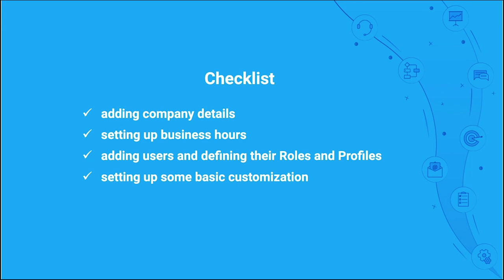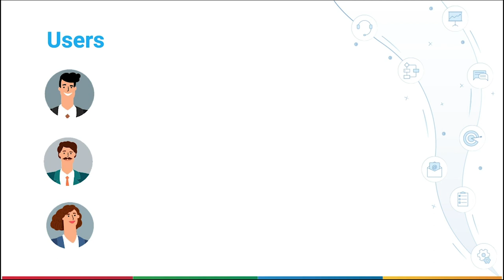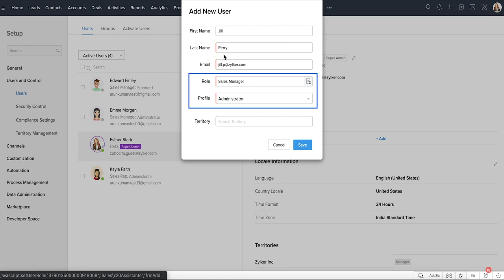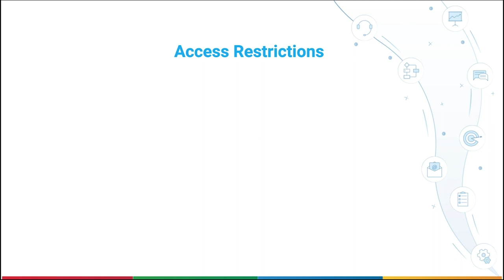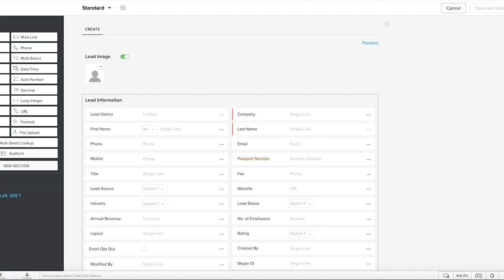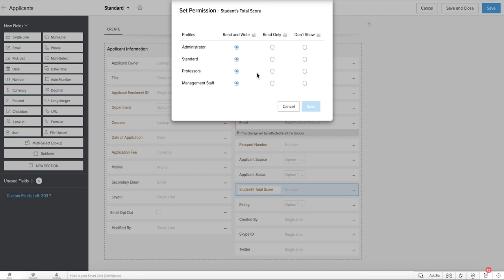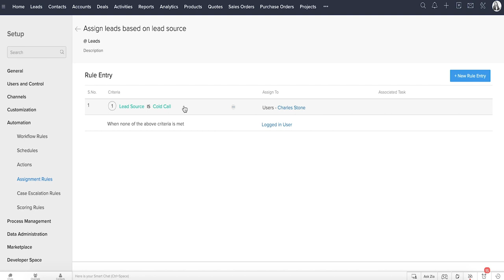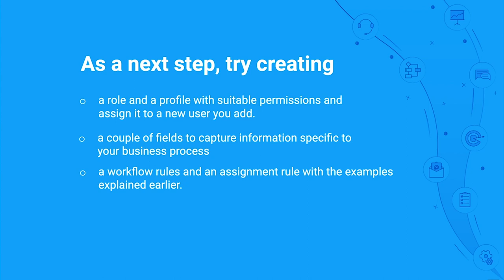Your tasks before getting data into CRM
Before you start adding your customer and deal data into your CRM, you need to ensure that your basic settings are configured. Accomplishing this makes it easier for you to start adding data into your Zoho CRM.

In this video, we will get you up to speed on the initial steps that need to be taken in Zoho CRM before you start adding data. This includes inputting basic information about your company, adding users, customizing modules, and configuring your email.